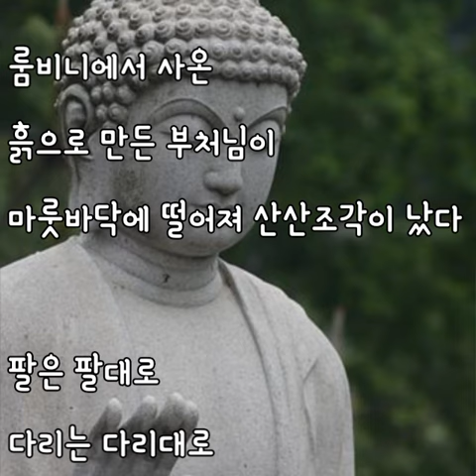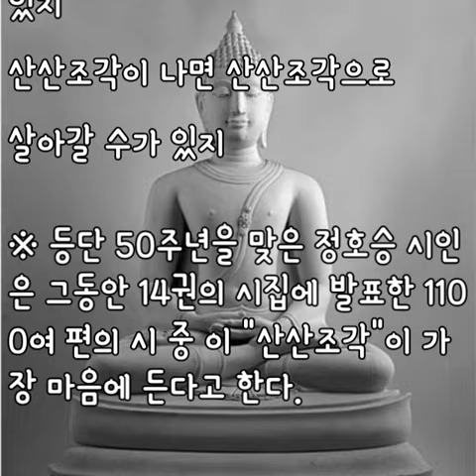산산조각 [정호승 詩]